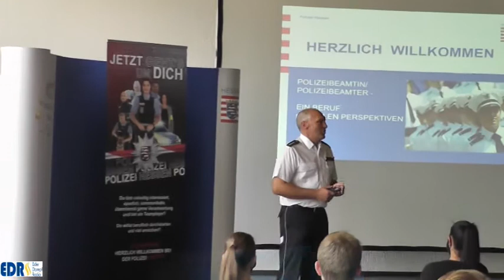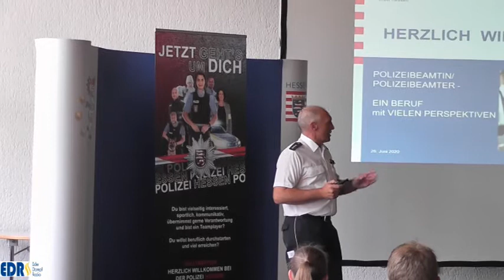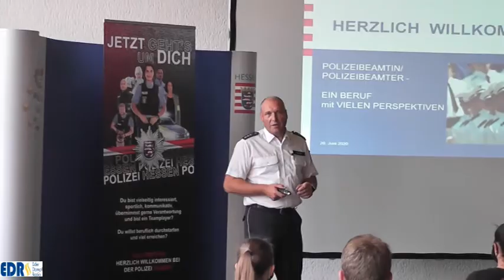Cops for future Waldeck Frankenberg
Einen Einblick in die Polizei und die Polizeiarbeit gab es bei der Veranstaltung "Cops for future" bei der Polizeidirektion Waldeck Frankenberg für für 47 junge Damen und Herren, die sich für den Polizeiberuf interessieren